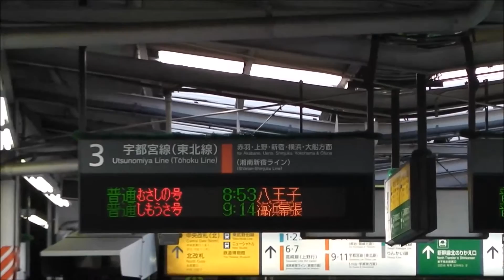【発車標つき・女性車掌】205系武蔵野線直通普通「むさしの」八王子行き 大宮駅入線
東北本線大宮駅3番線に入線する武蔵野線直通普通「むさしの」八王子行。205系8両編成。

当列車は武蔵野線沿線西側および多摩地区と、東北・上越新幹線のターミナルである大宮駅を結ぶことを目的に設定されている。同様に、冒頭の映像にある発車標のとおり、武蔵野線沿線東側および千葉県臨海部と直通する普通「しもうさ」も設定されている。

＝2014/09/28撮影（Panasonic HX-DC2）＝